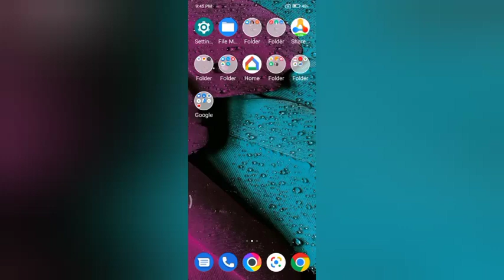How to change hotspot name In redmi go kesa kare | Redmi Go useful settings